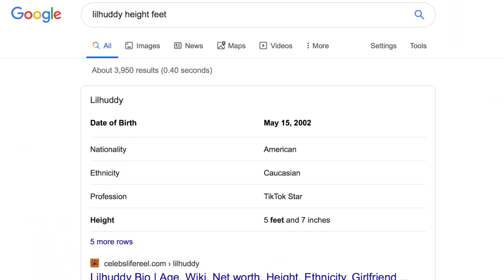The TikTok Hype House is TOO WEIRD.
so yeah 4,200 likes and we'll make more vids!

and remember AS ALWAYS I will be reading all of my comments, so genuinely drop one!! - let me know what you want to see me do? if I should release merchhh? ...

I LUV U NERDS xoxox